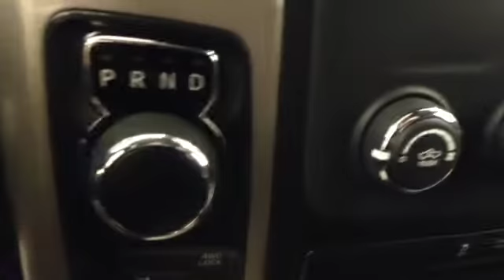2014 Ram 1500 4WD Quad Cab 140.5" SLT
This is a 2014 Ram 1500 4WD Quad Cab 140.5&quot; SLT with Automatic transmission Red[PR4,Flame Red Clearcoat] color and Diesel Gray/Black interior color.  This video is recorded and uploaded by cDemo Mobile Inspector.                             Detailed vehicle info with more photo(s) is available